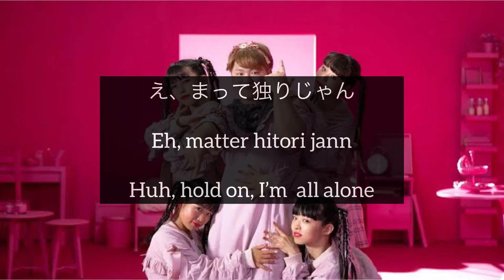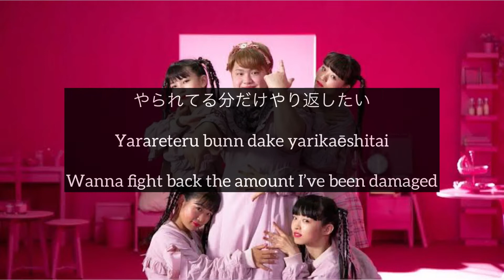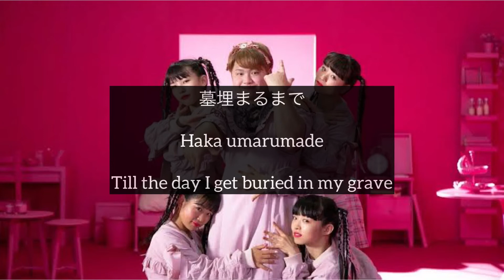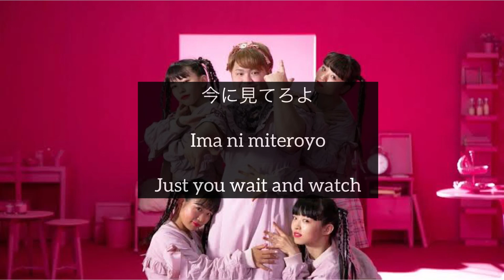【ENG】Life is a b*tch!